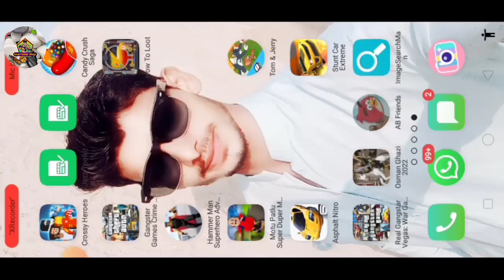Angry Birds AB Friends Gameplay Walkthrough Part 2 Android iOS